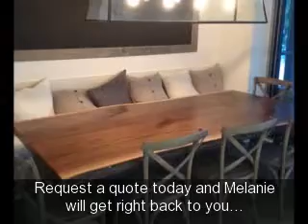LIVE EDGE WALNUT TABLE LIVE EDGE HARVEST TABLES SLAB TABLES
100% Salvaged Trees Brought Back to Life in the Form of LIVE EDGE FURNITURE! Live edge, harvest tables, coffee tables, console and boardroom tables, bathroom vanities, hardwood flooring, live edge stair treads and beds.